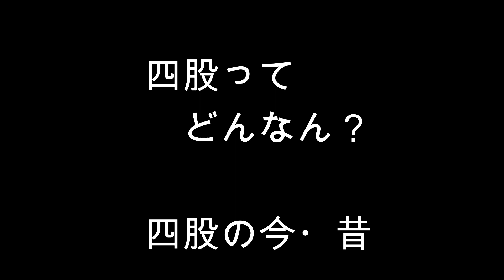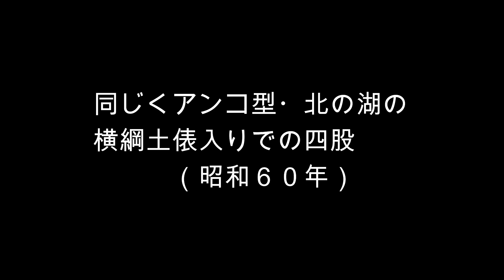四股解説シリーズ１‹四股の歴史と形態›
‹四股解説シリーズ１›

sumo-wrestling
Sumo-ring

‹撮影・編集・出演›
５０代後半男性

●撮影日：2021年9～11月ごろ

※ご指摘受けました。
・古来、四股は邪気を鎮めるために踏むものだとされていた。
・また足裏を見せるのは不浄であるので見せてはいけない、とされていた。
・男女ノ川が旧式の四股を実践した土俵入りの最後。
・足を上げる四股は、玉錦が足を高く上げる四股を実践し、以来それが真似られた。
・昔の方に教わった四股は、足は高く上げず、足裏を見せず、内転筋と胆力を意識せよ、との事だった。
・白鵬は「膝を鍛える」、と言っていた。

そういわれれば、確かに男女ノ川の四股は、「足の裏は下向き」という意識がある気がします。土俵入りで足上げたのは玉錦からでしたっけ？そういえばそんな気もしてきました。ウロ覚えで調べ直さなかったのですいません。
双葉山かと思ってました。ご指摘ありがとうございます。